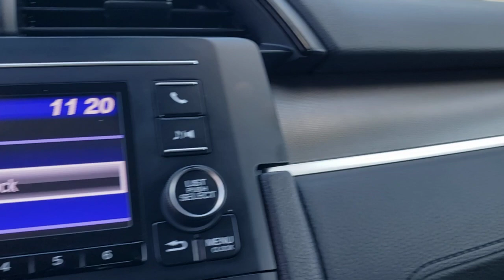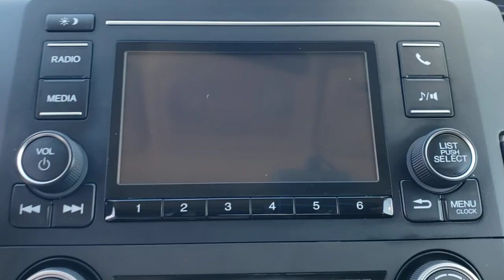2019 Honda Civic Sedan Winter Garden, Clermont, Winderemere, Winter Park, The Villages, FL NH562525A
Used 2019 Honda Civic Sedan available at Headquarter Honda in Winter Garden, Florida. Servicing the Winter Clermont, Winderemere, Winter Park, and The Villages, FL area.
2019 Honda Civic Sedan LX - Stock#: NH562525A - VIN#: 19XFC2F60KE032188

Headquarter Honda
17700 State Road 50

2019 Honda Civic LX 2.0L I4 DOHC 16V i-VTECPRE-AUCTION PRICED!!, LOCATED AT HEADQUARTER HONDA..., HONDA CERTIFIED***7 YR/100K WARRANTY***BUY WITH CONFIDENCE, No accident history and one owner on Carfax, Balance of Remaining Factory Warrantys, Serviced for Worry Free Driving, EASY ON THE BUDGET, Bluetooth, Back Up Camera, Civic LX, Power windows, Steering wheel mounted audio controls.Headquarter Honda always provides the Best Customer Service on the Best Selection of Value Based Priced Vehicles in our market, so hurry before the one you want sells!We are conveniently located just a few minutes West of Downtown Orlando, just off the Florida Turnpike between Winter Garden and Clermont! Its one of the easiest drive in Central Florida! Remember: Headquarter Honda Gets You There! So take the easy drive from almost anywhere in Central Florida to visit us or just call one of our Professional Inventory Specialist for more information and schedule a VIP appointment.